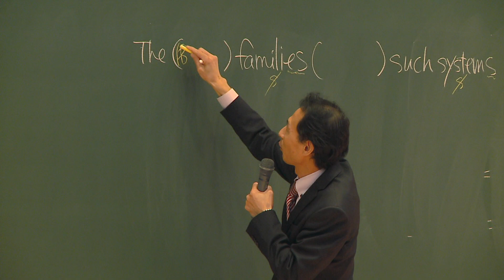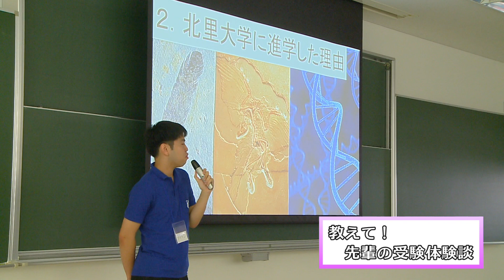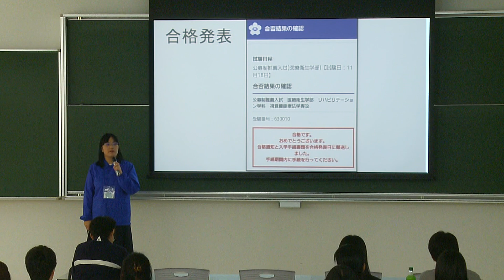2018年度 北里大学 入試説明会・在学生による相談会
9月30日相模原キャンパスで入試説明会行われました。当大学の入試傾向・例題などを解説した講座や、在学生の貴重な受験体験談も必見です。